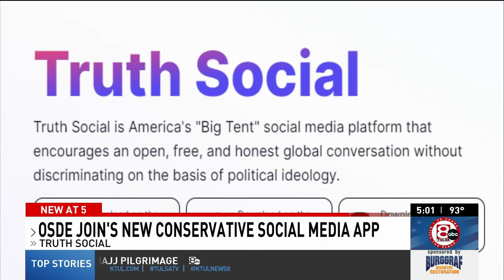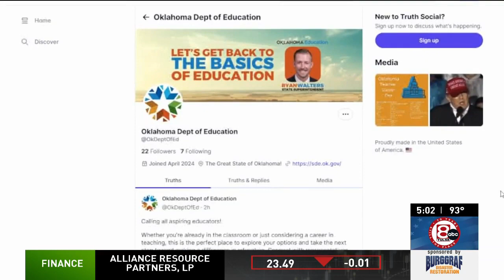Oklahoma's department of education joins Truth Social to avoid 'big tech censorship'